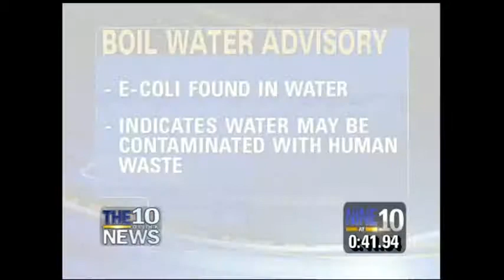East Orange Must Boiled Water Before Used it. (By 10 News)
Dangerous. Water in East Orange Must be Boiled Before Used it.